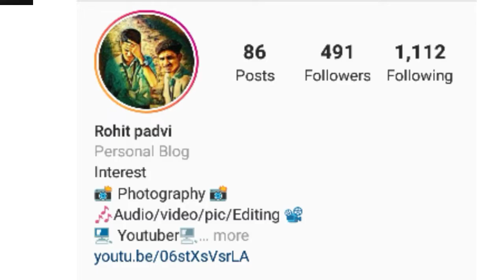Navrachana school sagbara.RohitPadvi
Navrachana school sagbara Photo Download
Link 👇👇👇👇👇👇👇👇👇👇